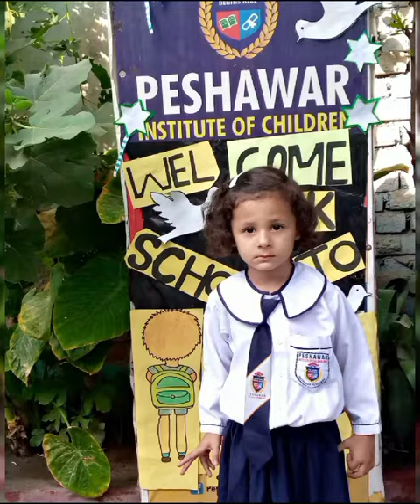Welcome back to school | kids back to school | School reopen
As the warm rays of the sun embrace the campus once again, we are thrilled to welcome each and every one of you back to school! The hallways are buzzing with excitement, and the air is filled with the promise of new beginnings. The start of this academic year marks a return to familiar routines, the rekindling of friendships, and the pursuit of knowledge that lies ahead.

Our campus has been patiently waiting to come alive with the hustle and bustle of eager students, ready to embark on a journey of discovery and growth. The classrooms, once quiet, are now filled with the echoes of laughter and conversations as students catch up on their summer adventures. The sight of textbooks and notebooks being opened signals a renewed commitment to learning and personal development.

As we step into another chapter of our educational voyage, let us remember that every challenge we face, every obstacle we overcome, brings us closer to our goals. This is a time to set our intentions high and embrace the opportunities that come our way. Let us support one another, share our insights, and inspire each other to reach for excellence.

To our returning students, welcome back with open arms. To our new students, we extend a heartfelt greeting. Together, we form a diverse community of learners, and together, we will create an environment that fosters curiosity, collaboration, and creativity.

Here's to the late-night study sessions, the inspiring discussions, and the unforgettable moments that await us in the days to come. Welcome back to school, where each day is a chance to learn, grow, and make a positive impact. Let's make this academic year one to remember!